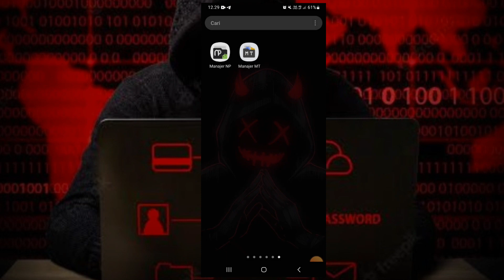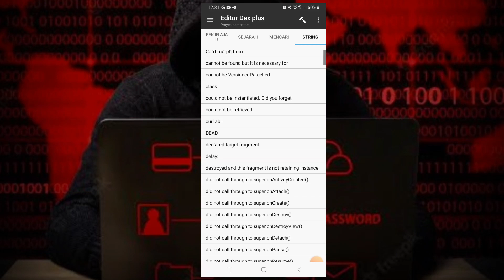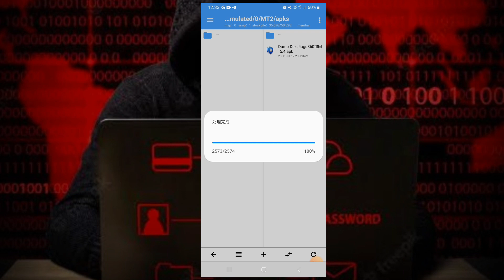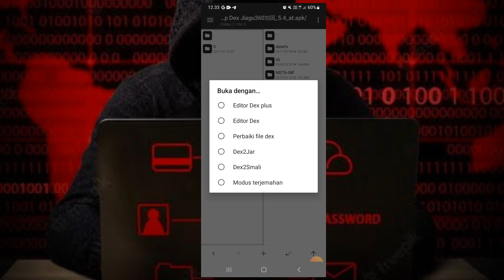How To Decrypt Super Confution 3.0 | Np Manager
Jangan lupa subrek bosku :)